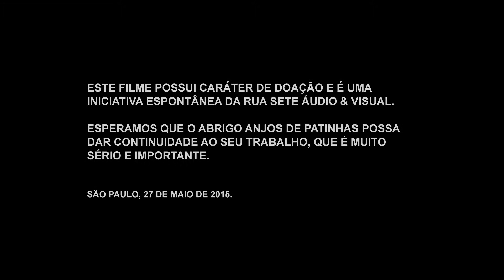Anjos de Patinhas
Seja um parceiro do Abrigo Anjos de Patinhas.

Ficha Técnica:
Produção - Rua 7 Áudio & Visual
Direção e montagem - Leonardo C. Gusmão
Som direto - Leonardo C. Gusmão
Câmera - Igor Duarte